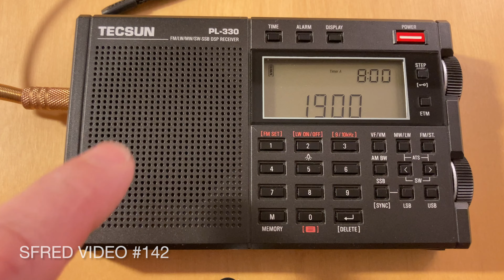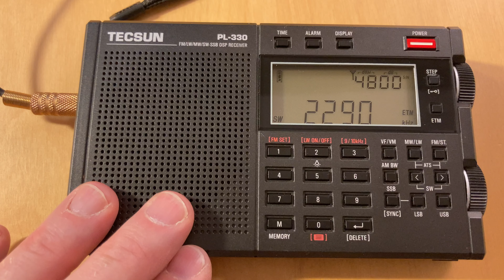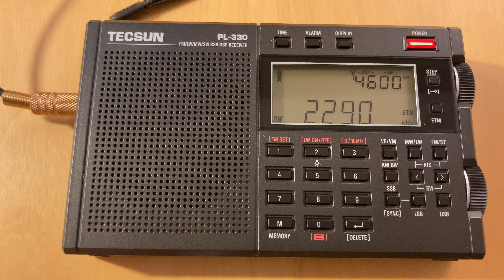Evening Shortwave ETM+ Scan with the Tecsun PL 330 Radio from Toronto, Canada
Video # 142

This is the second of what will probably be a series of ETM+ scans at different times of day. This turned out to be an excellent evening for shortwave.

This video is uncut and was recorded starting at 19:00 EST in Toronto, Canada with a Tecsun PL-330 and and an MLA-30+ antenna. I think this represents a pretty good budget setup for people in urban areas. If you have the space, replace the MLA-30+ with a good random-wire antenna.

I mention two websites that are useful for looking up broadcast shortwave stations: